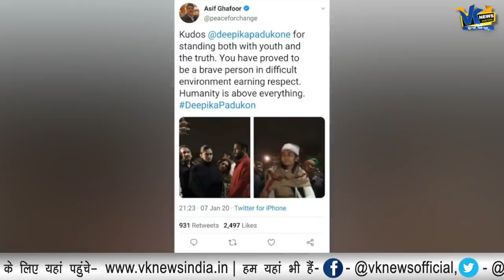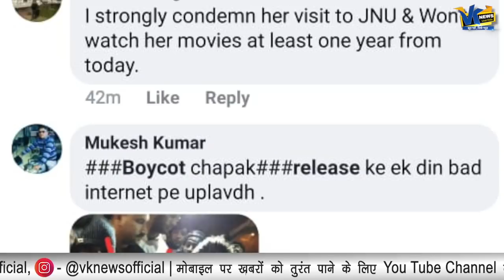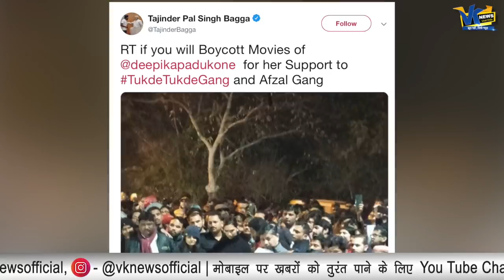दीपिका पादुकोण के JNU जाने पर, पाकिस्तान का आया रिएक्शन!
Curious Case of Deepika Padukone Gaining Twitter Followers After BoycottChhapaak Trends